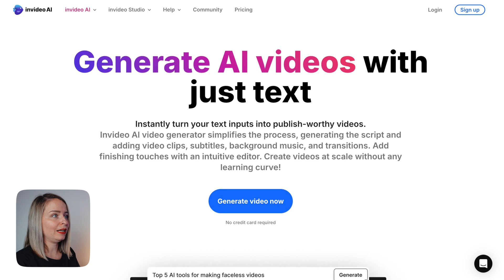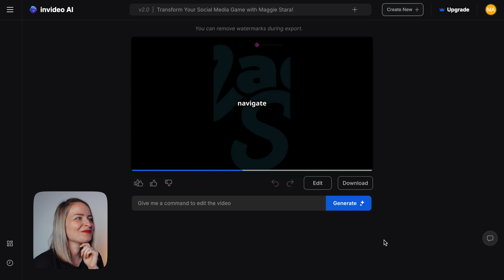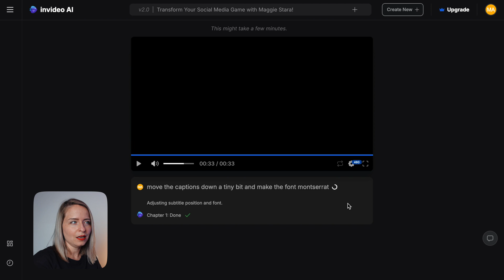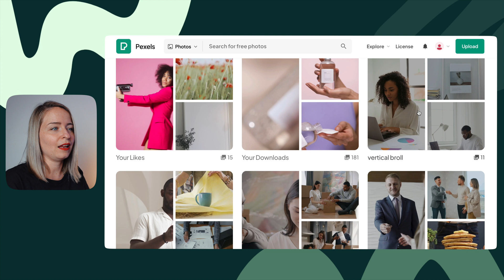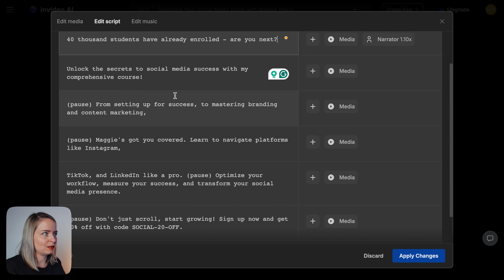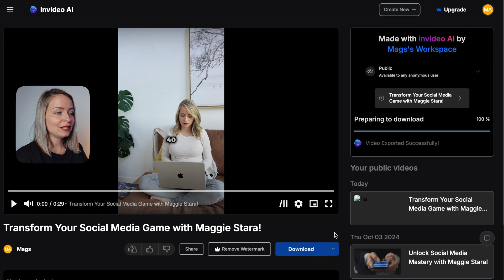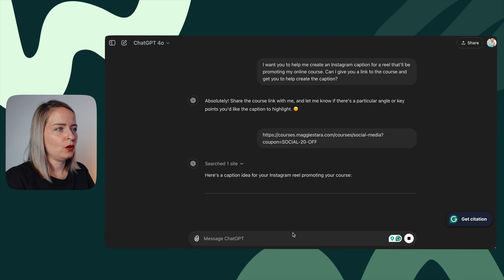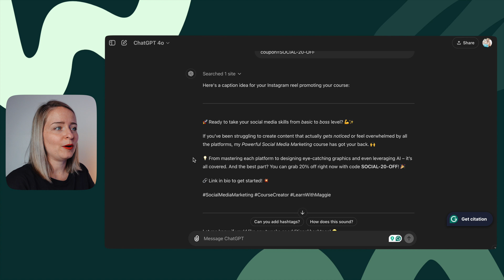This AI Tool Creates Reels & TikToks in Seconds!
Learn how to use AI to transform a link to a landing page into a fully designed Instagram Reel —complete with stunning visuals, captions, voiceovers, and more in just seconds.

Here’s what you’ll learn:
00:00 What We’ll Create
00:19 Setting Up Your Account
01:22 Generating Your First Reel
02:23 Customising Your Reel
05:28 Editing the Script and Media
08:04 Finalising and Reviewing the Reel
10:05 Optimising for Instagram and Conclusion